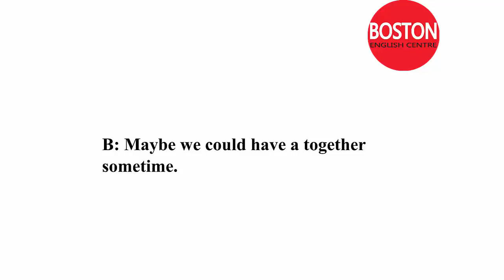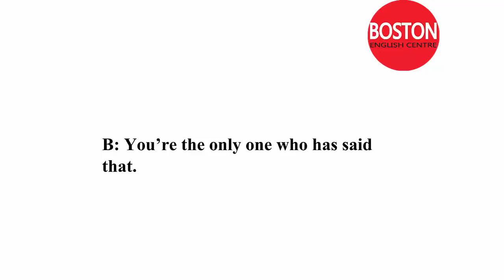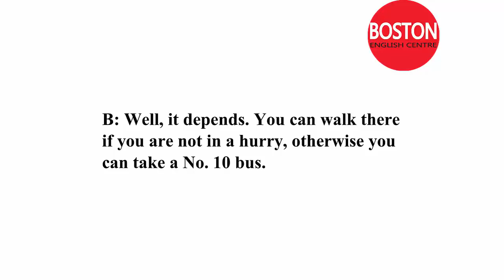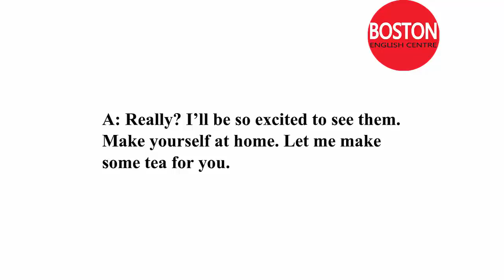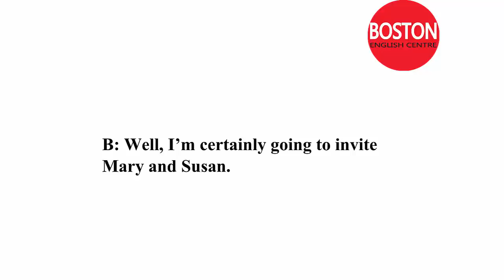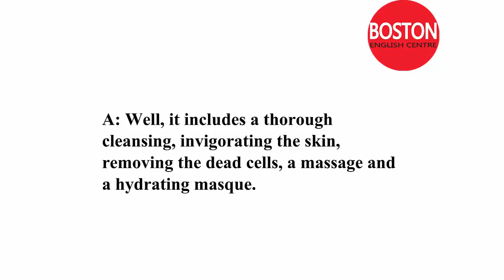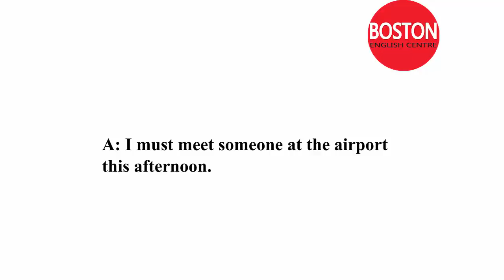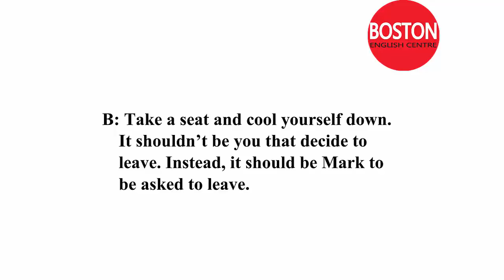46 Social Conversations in English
English Dialogues and Conversations - 44 Social Conversations in English